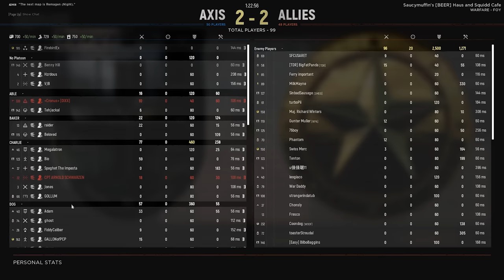Leading NEW Players In Hell Let Loose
Hell Let Loose free to play weekend just went by and there are a ton of new players. I wanted to lead a squad of them so that's what I set out to do in this video. This is the story about leading a squad of new recruits in Hell Let Loose. Hope you enjoyed! See you in the TallGrass!